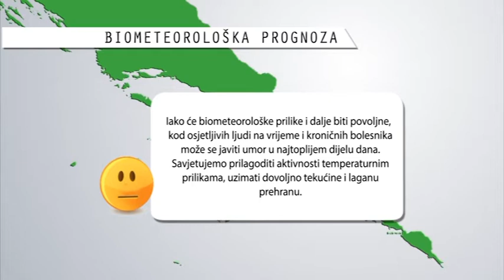VREMENSKA PROGNOZA 17092018